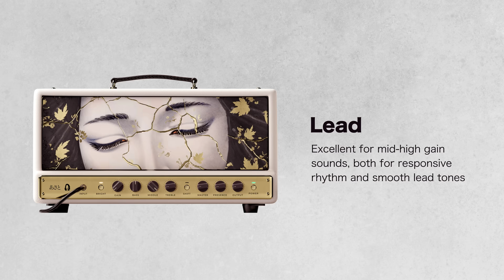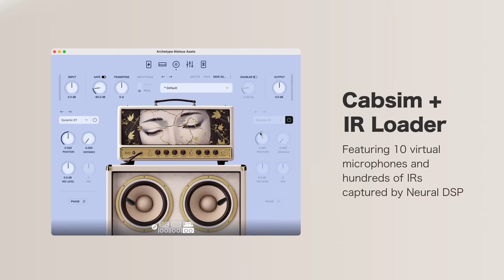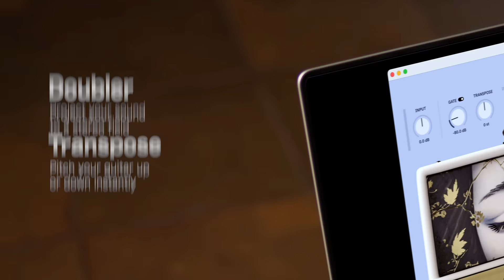Archetype: Mateus Asato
We proudly present to you: Archetype: Mateus Asato!

A comprehensive plugin designed to offer rich clean, edge-of-breakup, and incredibly smooth lead tones

🔥3 boutique amplifiers
🔥Compressor, Overdrive, Distortion, and 3-in-1 Modulation
🔥Cabsim + IR loader with IRs captured by Neural DSP. Featuring 10 virtual microphones
🔥A remarkably accurate emulation of a vintage tape delay with iconic tape saturation
🔥An extremely ambient reverb with Hall and Plate modes designed for long decay tails
🔥9-Band Graphic EQ
🔥Transpose instantly pitches your guitar down/up
🔥Doubler projects your signal to a stereo field
🔥Metronome
🔥Standalone version included - no DAW required

In the world of guitar virtuosos, Mateus Asato stands as a beacon of creativity. With his distinct blend of technical prowess, soulful expression, and an unmistakable sense of style, Mateus has transcended the boundaries of what it means to be a modern guitar player. His music flows effortlessly through genres leaving audiences around the globe spellbound by his artistry.

It was inevitable that when the time came to create Archetype: Mateus Asato we knew we had to match the exceptional nature of the man himself.

Collaborating with Mateus was an adventure in creativity and inspiration. Describing himself as part of the “sound-seekers community”, his desire for a tool that could match the intricacies of his playing led us to create a plugin containing an unrivaled collection of boutique gear with the precision and innovation that only our state-of-the-art technology can offer.

We invite you to embark on a musical journey that mirrors the boundless artistry of Mateus himself. This plugin is a tribute to his talent, a celebration of his unique style, and an invitation to explore new horizons in your own music. We hope that using it will inspire you as much as creating it has inspired us.

Production Company | Hand Crank Films
Producer/Director | Caleb Young
Director of Photography | Sam Nuttmann
Editor | Caleb Young
Editor/Graphics | Tor Jakubcin
Colorist | Dakota Huntley

Local production company - São Paulo, Brazil | Story Productions

Showrunner: Nick Story
Executive production: Luna Mancini
Head of Operations: Inês Salles
Production Coordination: Ivy Almeida
Production assistant: Beatriz Couto e Camila Pompeu
Fixer - Camila Pompeu
BTS Video - Diego Jesus
BTS Photo - Rafael Morse
Electrician - Wagner Barbosa
Grip Boy - Rudney Santos
Driver - Rangel Blohs
Driver - Diego Santos